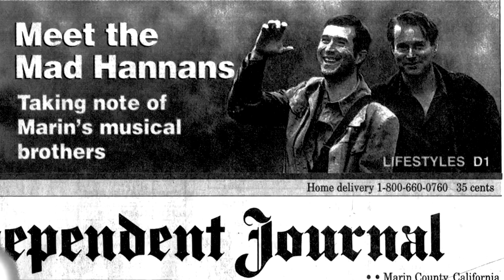Jerry Hannan with Martin Shore, NEW MUSIC VIDEO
Award Winning Filmmaker Martin Shore interviews acclaimed singer/songwriter Jerry Hannan about Mad Hannans, and Jerry's new music.

Featuring a new music video, "Open Door".

Come out to the Rafael Theater in San Rafael, Saturday, March 19th, to see the Martin Shore film "Mad Hannans", featuring a special live performance from Jerry, and a Q and A.